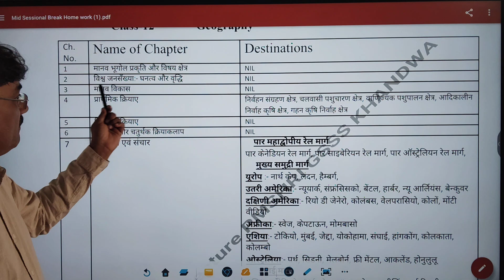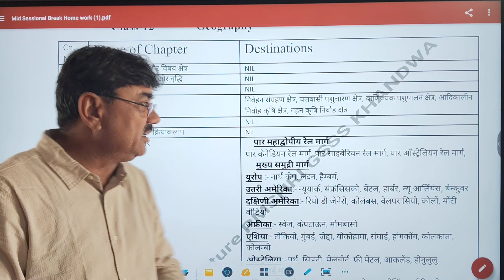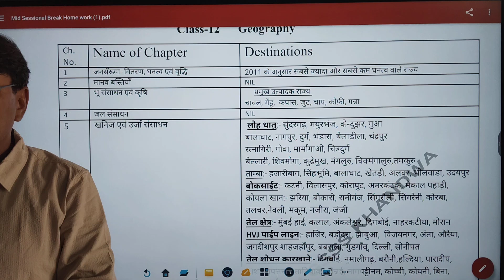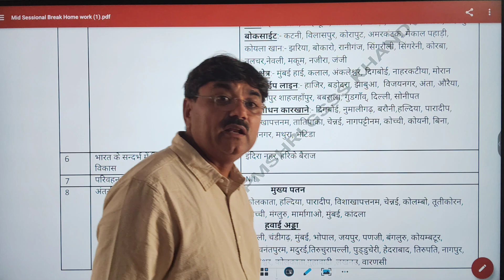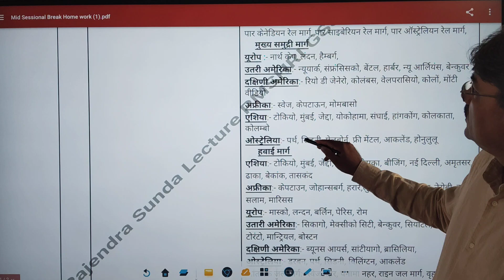Class -12 Geography Map Based Questions